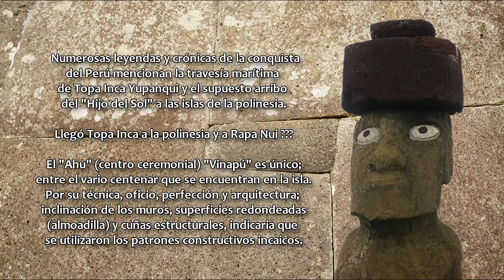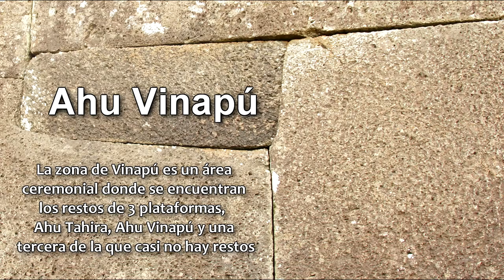Ahu Vinapu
Llegó el Inca Tupac Yupanqui a Rapa Nui (Isla de Pascua)?
Las crónicas de la conquista del Perú (Pedro Sarmiento de Gamboa y el Padre Miguel Cabello de Balboa), las leyendas de la Isla, innumerables coincidencias (el camote sudamericano en RapaNui y la gallina polinésica en el continente) hacen pensar que las relaciones entre las islas de la polinesia y el continente fueron mas complejas de lo que se suponía.